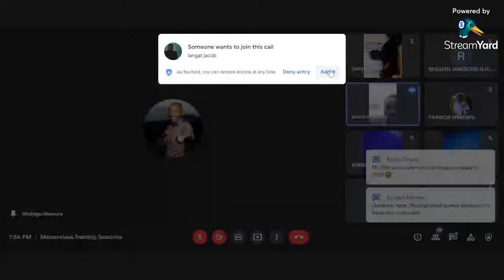Building the Art of Speech and Articulation - Waihiga Mwaura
Waihiga Mwaura is interviewed by Bennyhinn on The Master Class Training